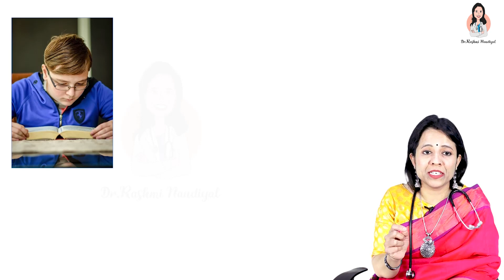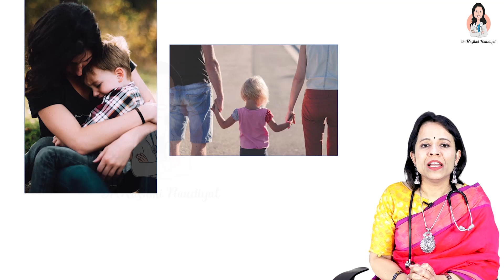5 Ways to Handle Stress in Children! बच्चों में स्ट्रेस (मानसिक दबाव/तनाव) को कम करने के 5 तरीके!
बाल रोग विशेषज्ञ डॉ रश्मि नौडियाल द्वारा बच्चों में होने वाले मानसिक तनाव के बारे में जानकारी। अगर आपके मन में कोई और शंका हो तो कृपया यहां कमेंट बॉक्स में नीचे लिखें। Child Specialist Dr Rashmi Naudiyal discussing stress in children and simple solutions to deal with it. If you have any further query, please write in the comment box below.
आपके बच्चे के अच्छे स्वास्थ्य की कामना करते हैं।।
We wish for Good Health of your Child!! डॉ रश्मि नौडियाल